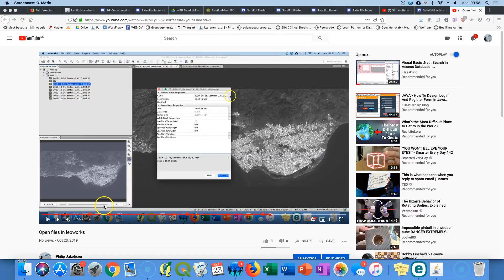Sådan laver du falske farvekombinationer i leoworks